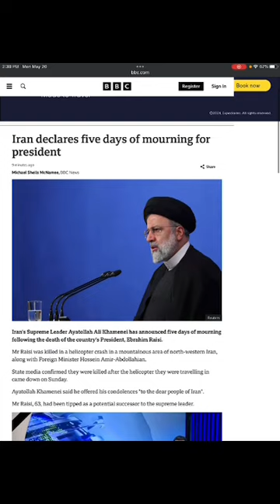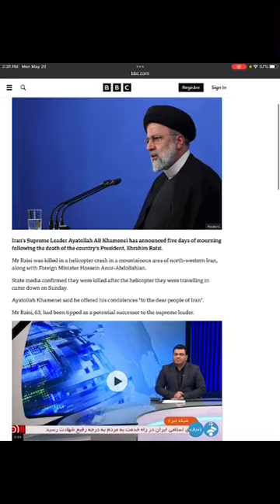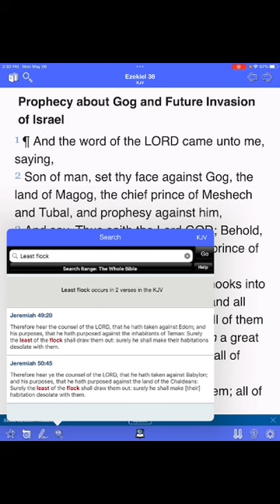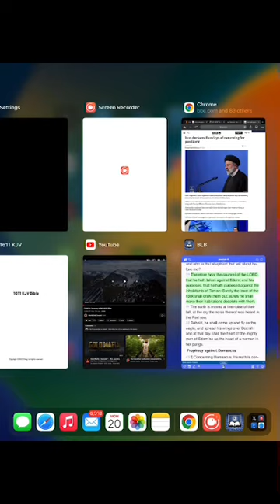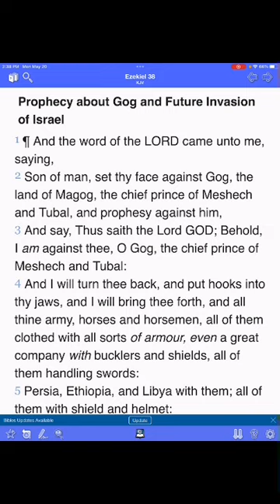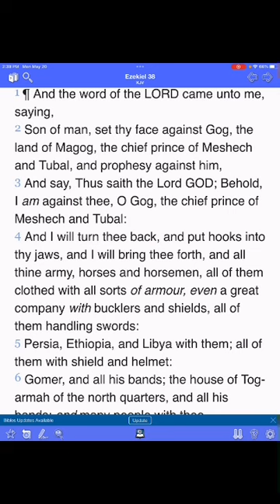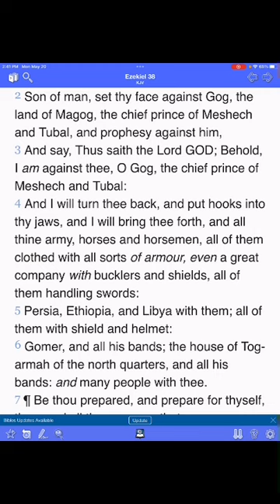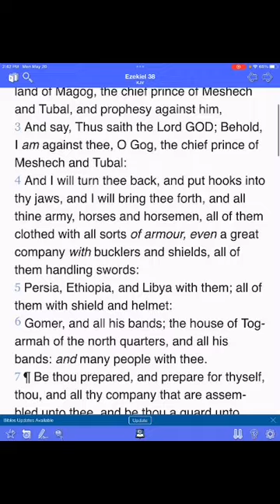President of Iran killed in Helicopter